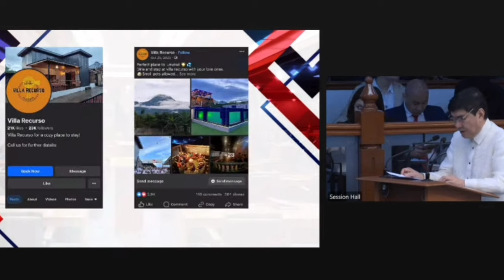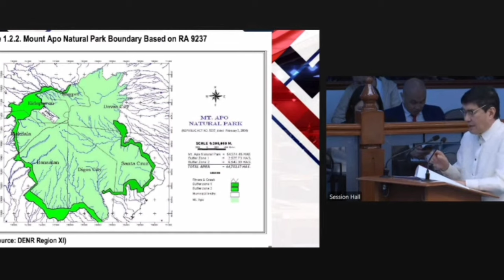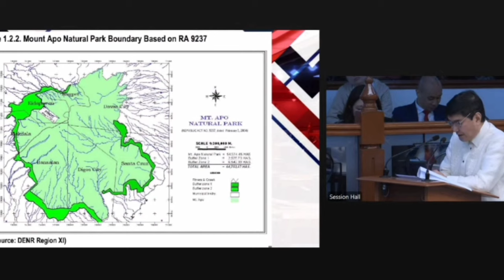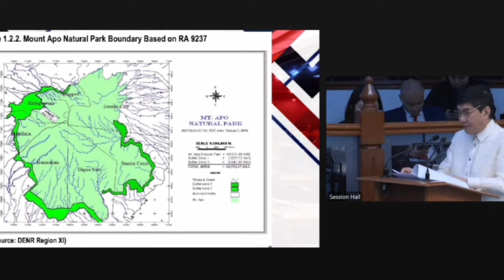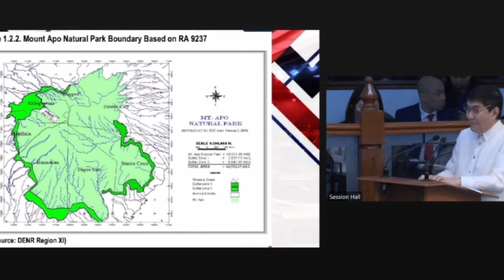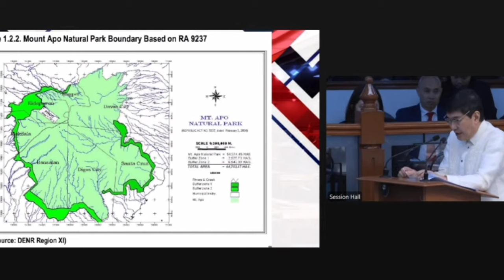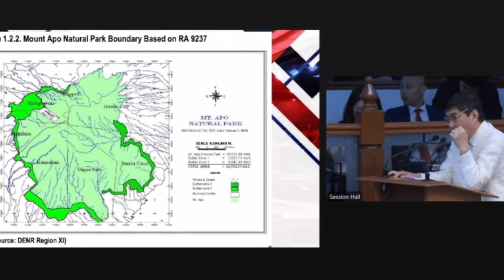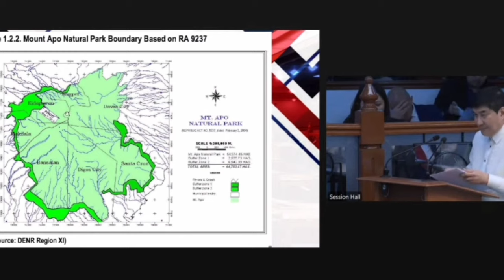Sen. Tulfo Exposé: Another resorts established in the protected areas of Mt. Apo in Davao.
Over the previlage hour in the Senate. Senator Raffy TULFO exposed reported several resorts established in the protected areas of Mount Apo.